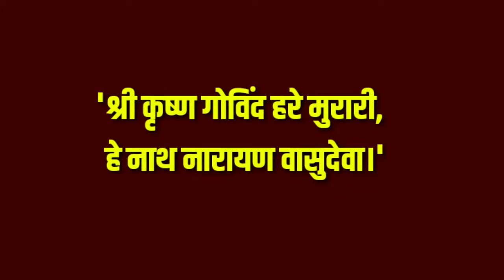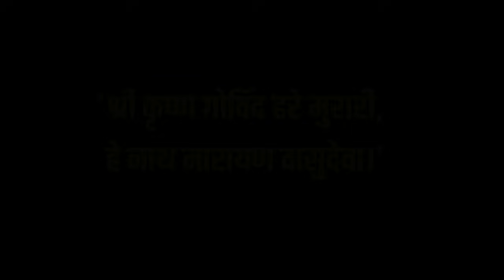आज श्री कृष्णजन्माष्टमी आज रात्री 12 वाजता हा मंत्र 21 वेळेस बोला जे मागाल ते मिळेल